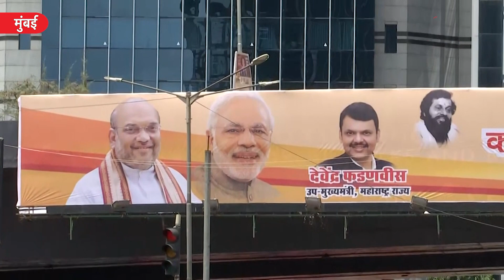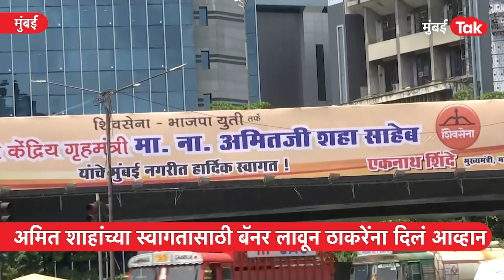Uddhav Thackeray यांच्या बालेकिल्ल्यात Eknath Shinde यांची 'अशी' एण्ट्री | Amit Shah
अमित शाह यांच्या मुंबई दौऱ्यानिमित्त मुंबईतल्या वांद्रे परीसरात मुख्यमंत्री एकनाथ शिंदे यांनी बॅनर लावले. या बॅनरवरुन एक वेगळं राजकारण सुरूय. मुंबईतल्या वांद्रे परीसरात लावलेल्या या बॅनरवर कार्यकुशल केंद्रीय गृहमंत्री असा उल्लेख करत अमित शाह यांच्या स्वागतासाठी बॅनर लावले आहेत. शिंदे गटाकडून लावण्यात येणाऱ्या बॅनरवर असेले भाजप नेत्यांचे फोटो हो चर्चेचा विषय असतानाच. कलानगर जंक्शनवर भाजप नेते अमित शहा यांच्या स्वागतासाठी मुख्यमंत्री एकनाथ शिंदेंनी लावलेला बॅनर हा आता राजकीय वर्तुळात चर्चेचा विषय झाला आहे.